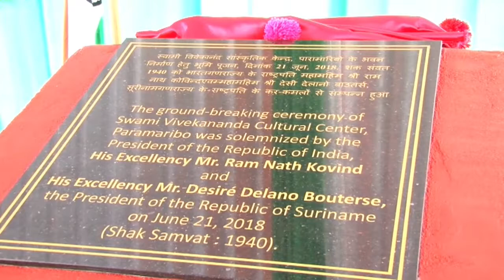21 06 2018 President Bouterse en President Kovind geven aanzet voor bouw Cultureel Centrum